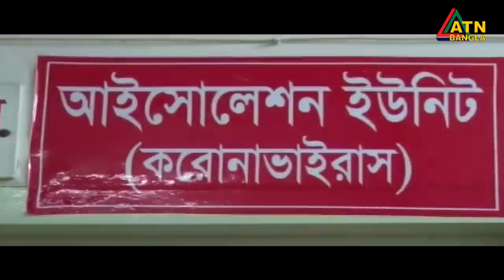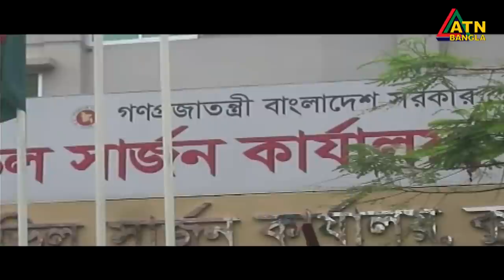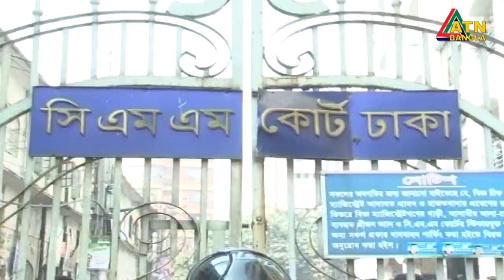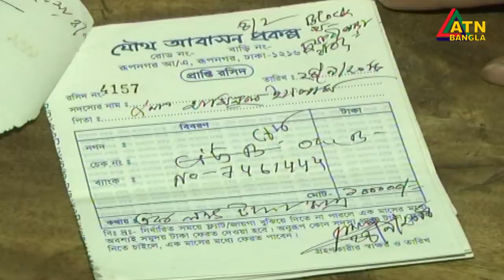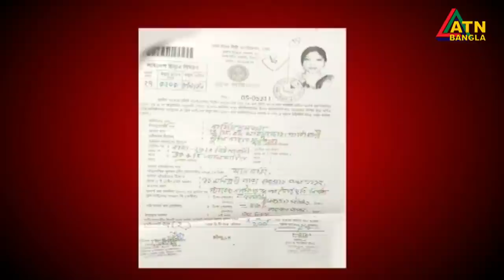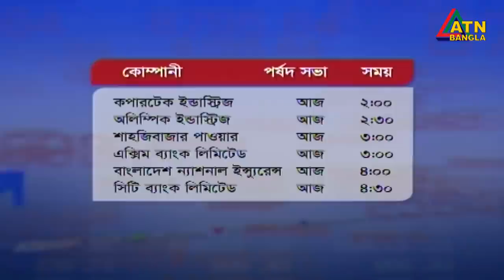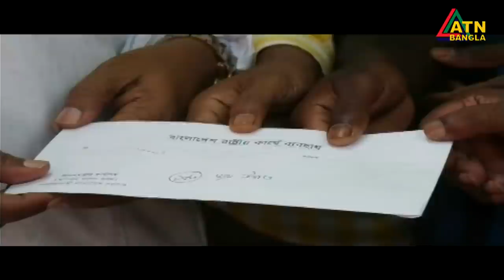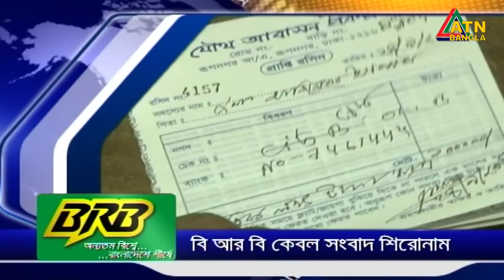এটিএন বাংলা দুপুর ২টার সংবাদ । 22.06.2020 | ATN Bangla News at 2pm